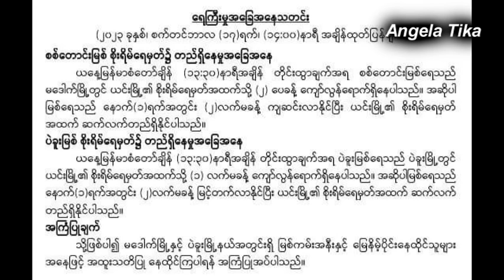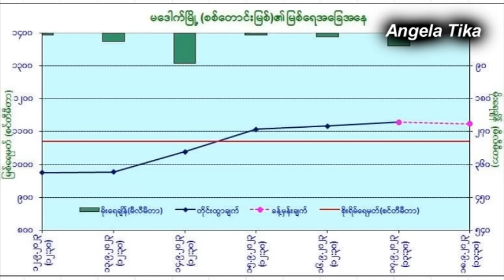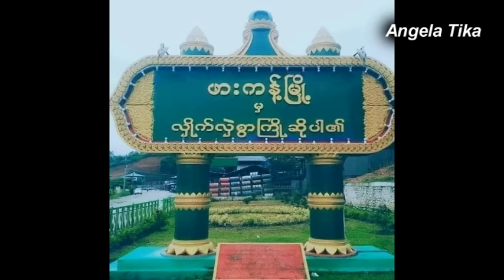ည ၇ နာရီခြဲ မုန္တိုင္းသတင္းထူး ေရႀကီးရံုတင္မကေတာ့ဘူး ႐ုတ္တရက္ေျပာင္းသြားတဲ့အေျခေန ဦးဝင္းႏိုင္သတိေပး